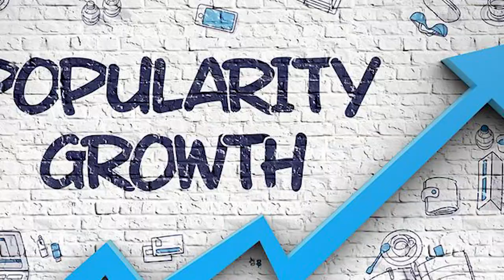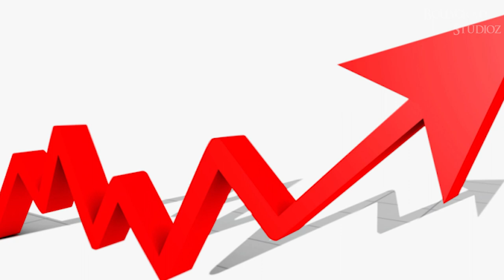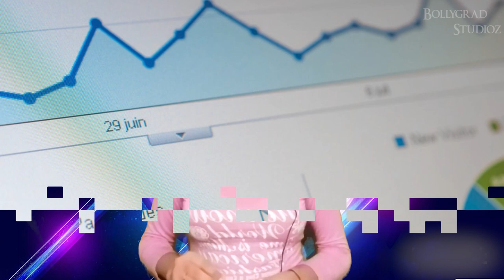Pushpa 2 | 25 Amazing Facts | Allu Arjun | Rashmika | Sukumar | 2022 | OTT | Theaters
The second part of the Pushpa film will come out in 2022 and it's scheduled to hit theatres worldwide.

Key Questions :--
 0:00 Intro
 0:24 Kya ramshika ke badh gaye hain bhao?
 0:26 Kyun constantly bada rahi hain apni fees?

Pushpa 2 Release Date 2022 : Allu Arjun fans are crazy about Pushpa, even though it has been on OTT and theatres have to run within a certain time limit because of the COVID. The Pushpa 2 is highly anticipated by fans and curiously waiting to know when it will be released? The second part of the Pushpa film will come out in 2022 and it’s scheduled to hit theatres worldwide. Here we have updated the exclusive details about the Pushpa Part 2 : The Rule Release Date and Time in 2022. Please Scroll down to know more.

We are all very well aware of the various delays and postponements associated with the ongoing coronavirus pandemic which has affected us in a big way like never before 2020. Thanks to 2021 for being an incredible year for Indian television series and movie. In December 2021, there were several films that premiered in theatres or streamed online for free to watch them on OTT Platforms. The first instalment was shot in multiple locations like Rampachodavaram and Maredumilli in Andhra Pradesh, apart from another schedule in Kerala.

Pushpa part 1 The Rise has proved to be one of the best movies that have appeared in recent years and you should definitely watch it if you haven’t already done so! The original Telugu version of the film was a huge success. But people were shocked when the Hindi version became a hit as well. Despite the massive hype surrounding the movie, it recently had its OTT release, thereby opening itself up to a wider range of audiences. Here, we are talking about a sequel and everyone is probably familiar with it by now anyway so shouldn’t care about new details about this film’s plot points?

May 2021 it was, when the makers of Pushpa confirmed that the movie will be released as two separate films. The director of Pushpa 2 had earlier stated that the movie was originally planned to be a web series. The second instalment of the movie will be in continuation of the first part and will largely focus on giving the audience closure to Pushpa’s life.

Anchor:- Masumi
Script By:- Masumi

Thumbnail title: ramshika ने फ़िर badhayi अपनी fees?